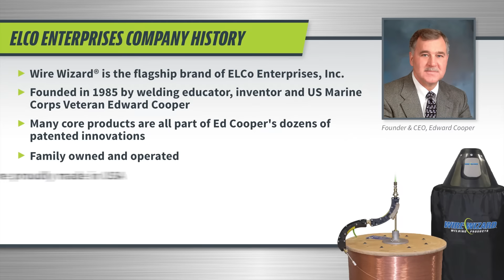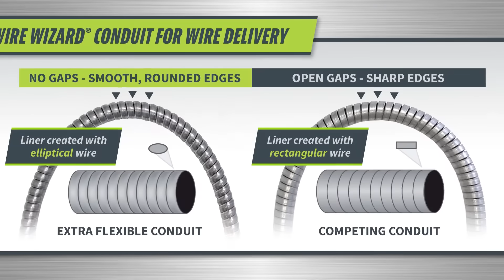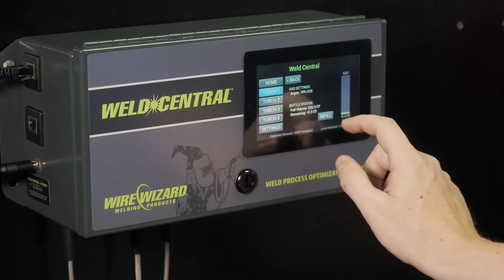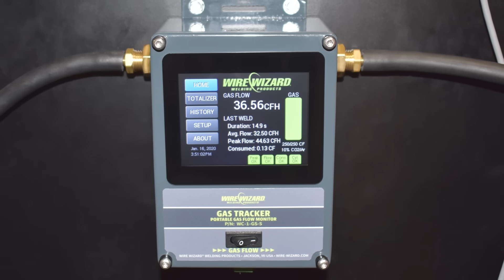Wire Wizard: Redefining Arc Welding Performance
Wire Wizard® Welding Products has been solving welding challenges and manufacturing innovative products since 1985. Our extensive product line includes weld wire delivery equipment, high performance torch products, peripheral equipment, and welding optimization technology. With game-changing innovations like Torch Wizard® nozzle cleaning stations, Powerball® welding torches and power cables, the Weld Central® data acquisition system, and the Gas Tracker™ Gas Flow Monitor to name a few, Wire Wizard® continues to redefine arc welding performance.

to see our full line of quality products and solutions.

Proud to be Family Owned & American Made!